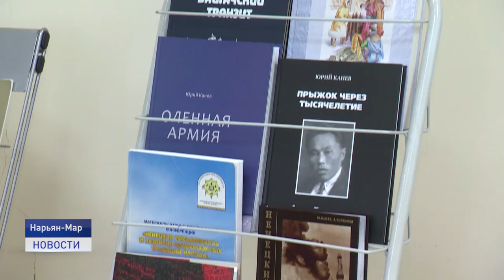ЗНАТОКИ РОДНОГО КРАЯ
Общество краеведов Ненецкого округа отмечает значимую дату. 25 лет назад появилась организация, объединяющая людей, неравнодушных к истории своего края.